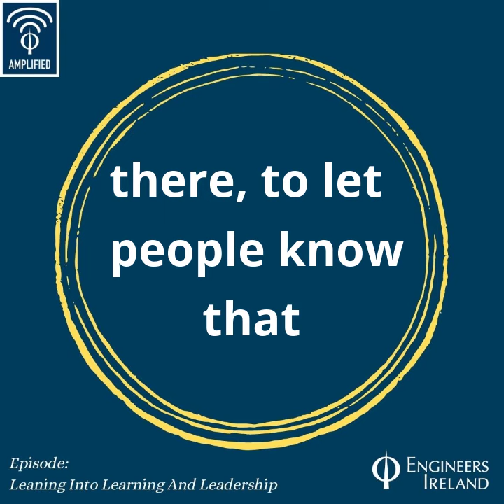Leaning Into Learning and Leadership - Video 3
Engineers are incredibly innovative and ambitious, but having the right skills and mindset is key to having your ideas heard and supported.

Through self-development and continuous learning you can make yourself stand out in the crowd. Today we find out what education options are available to engineers and what skills you need to focus on to become an invaluable pi-shaped professional.

Our expert today is an electronic engineer who is incredibly passionate about professional development and learning. She is the former Dean of Graduate and Professional Studies and current Director of UL@Work at University of Limerick, Professor Ann Ledwith.